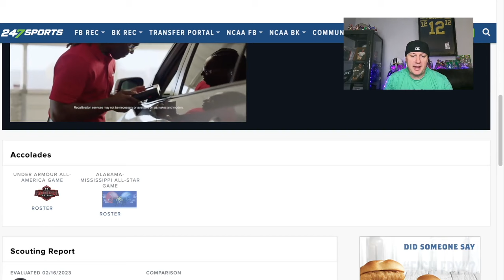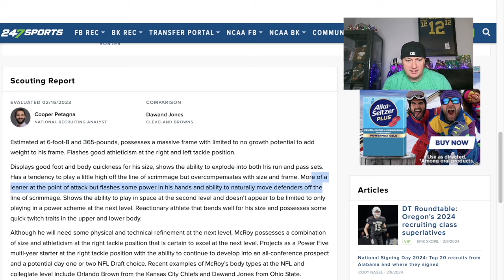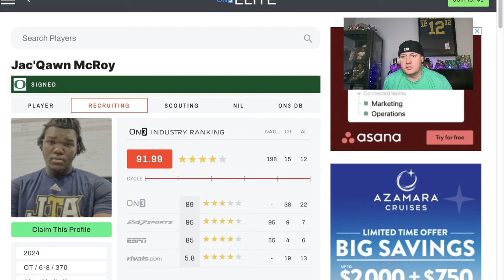JAC'QAWN MCROY Is A MONSTER | 4⭐️ Oregon Ducks Offensive Tackle Recruit - Highlights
JAC'QAWN MCROY is one of the top offensive tackles in the 2024 college football recruiting class. He is signed with the Oregon Ducks. McRoy is heavily ranked by 247Sports, ON3, Rivals and ESPN.